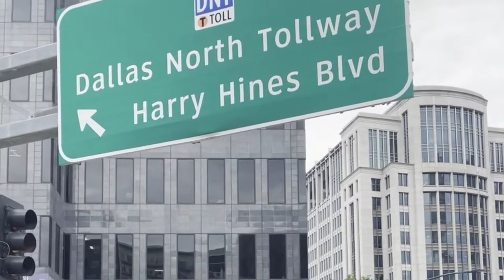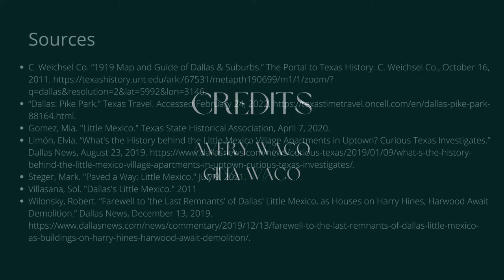El Barrio: The Evolution of Dallas's Little Mexico